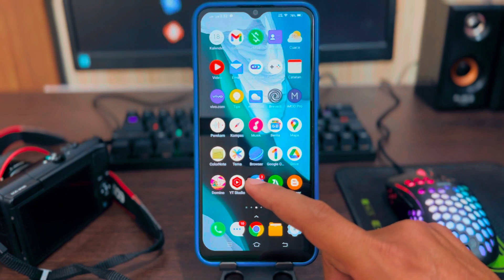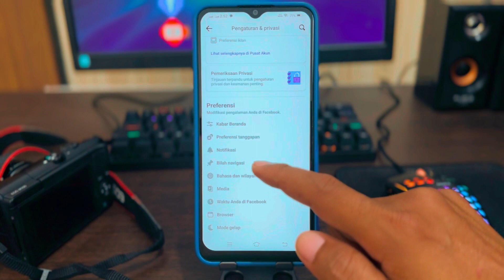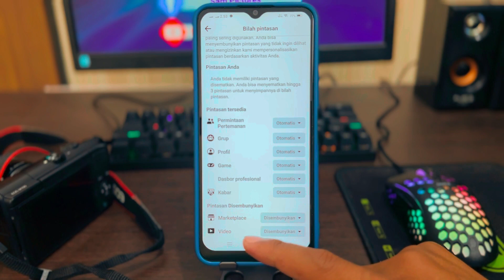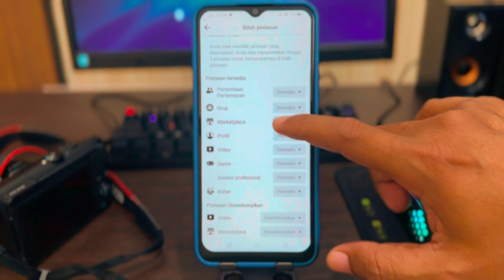Cara Hapus Bilah Navigasi Facebook